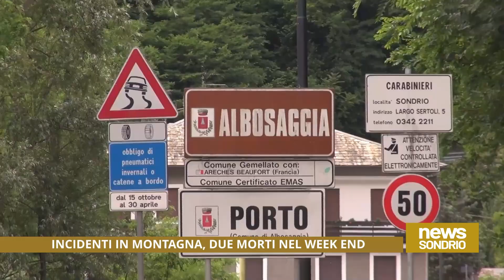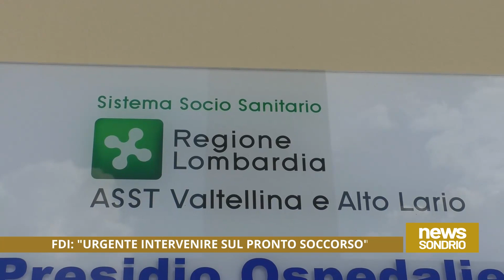NEWS UNICA SONDRIO 24/07/2023